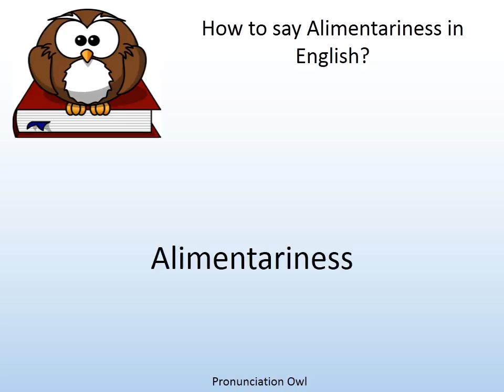How to say Alimentariness in English? - Pronunciation Owl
How to say Alimentariness in English? Learn the pronunciation of Alimentariness!